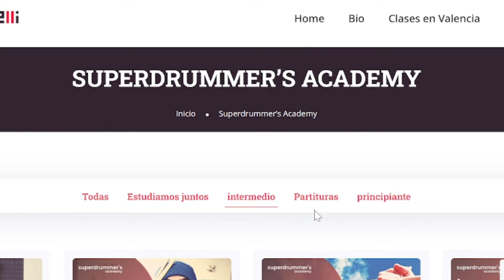4 ciudades IMPRESIÓNATES para los amantes de la BATERÍA - Tocar la batería #103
!Hola Súperdrummer!
En este emocionante vídeo te llevaré a visitar cuatro países fascinantes que todo amante de la batería debería conocer. Descubre la historia de la batería en cada lugar mientras exploramos sus sonidos únicos y vibrantes ritmos.

⏰ Timestamps:
0:00 - Introducción emocionante
0:33 - New Orleans: Explorando la historia de la batería
1:28 - Londres: Sumergiéndonos en los ritmos locales
2:21 - Salvador De Bahia: Descubriendo nuevos sonidos
3:15 - La Habana: La experiencia final de la batería
4:23 - Final

¡Esperamos que disfrutes de este viaje musical! ¡Hasta la próxima! 🥁🌍